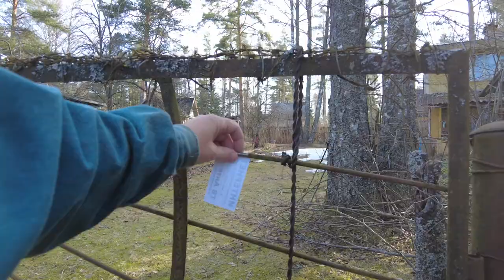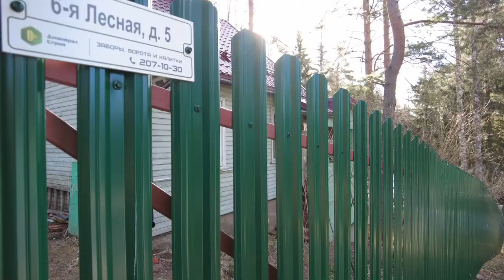Ambience walk in Orekhovo Village, Russia. Walking tour April 27, 2023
This time we went to one village, which is located in the suburbs of St. Petersburg, Russia.

The name of the village Orekhovo (walnut). Some of the houses are very old and no longer habitable.

Arriving in the village, we decided to leave the car and walk. At the same time to chat with the locals, if we meet them.

On the main street, the road was gravel. We turned a little to the side and walked along the dirt road. In the rain, of course, it will surely become limp. Ambience walk in Orekhovo village, Russia. Walking tour April 27, 2023 Other videos and channels of interest to viewers on the topic of walking around St. Petersburg, Mobotix Webcams Russia, Baklykov LIVE, prowalks, UrbanLife, Ivar Maldeikis, PrawalkTours, BookingHunterTV.